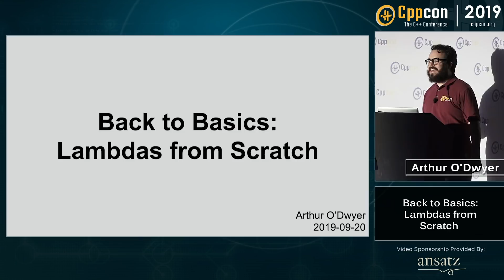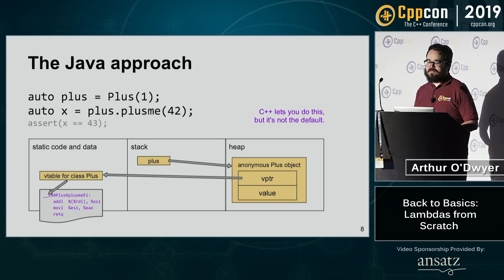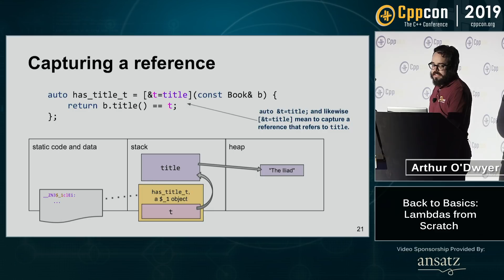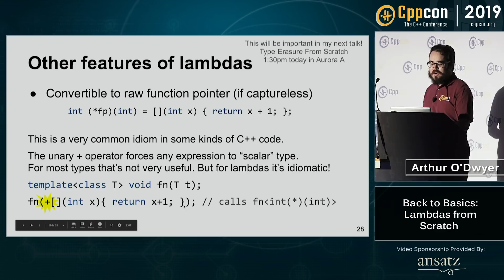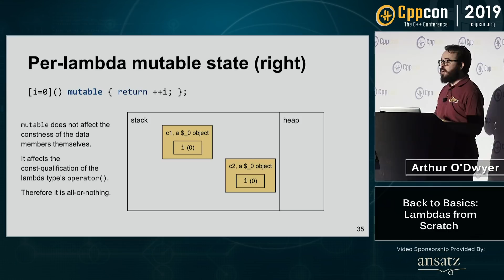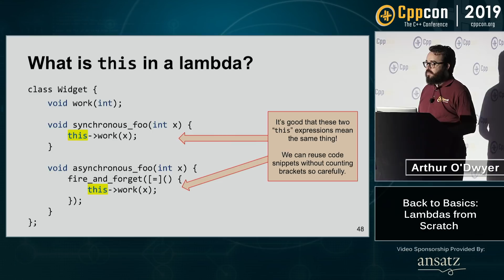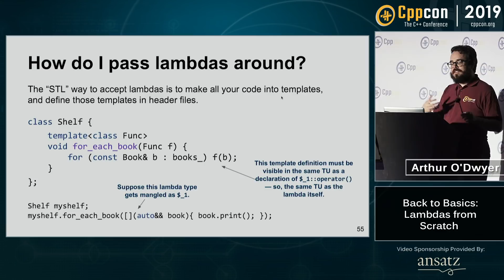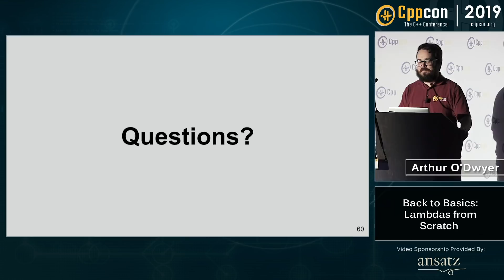Back to Basics: Lambdas from Scratch - Arthur O'Dwyer - CppCon 2019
Lambdas — even C++14's mysterious "generic lambdas" — are just syntactic sugar atop constructs that are perfectly understandable when approached from the right direction.

We'll start with the implementation of C-style functions, then move to overloading, function templates, non-static member functions, C++11 lambdas, and then demystify C++14's generic lambdas. We'll cover the minor changes to lambdas in C++17, such as the ability to capture `*this` by value, and indicate some of the minor changes coming in C++2a. Finally, we'll detour into the implementations of std::function and std::bind to show how they're different from lambdas.

Attendees will leave this session with a clear understanding of how C++ — a language without dynamic typing or garbage collection — can nevertheless support efficient lambda closures.
Arthur O'Dwyer
New York

Arthur O'Dwyer is the author of "Colossal Cave: The Board Game," "Mastering the C++17 STL" (the book), and "The STL From Scratch" (the training course). He runs professional C++ training courses, is occasionally active on the C++ Standards Committee, and has a blog mostly about C++.